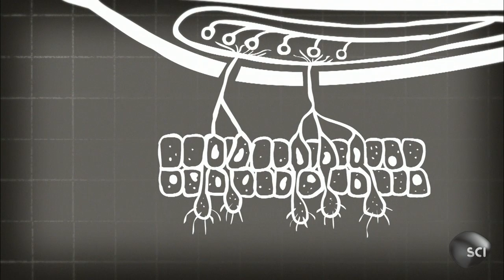NASA's Staff Sniffer | World's Strangest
George Aldrich has a truly one-of-a-kind job, one he's held for nearly 40 years. He's a professional nose for NASA, sniffing everything that goes into space.

Catch World's Strangest Tuesdays at 8/7c on Science Channel!